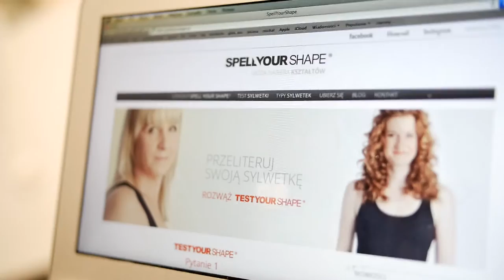Zmiany - Tatiana Szczęch